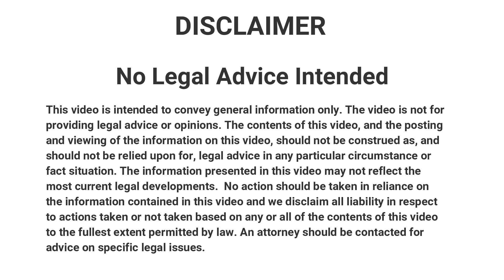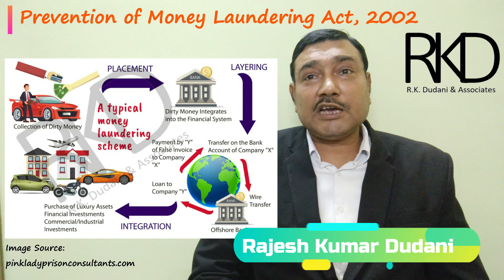जानिये Money Laundering क्या है और इससे जुड़े कानून के बारे में || BY Advocate Rajesh Kumar Dudani